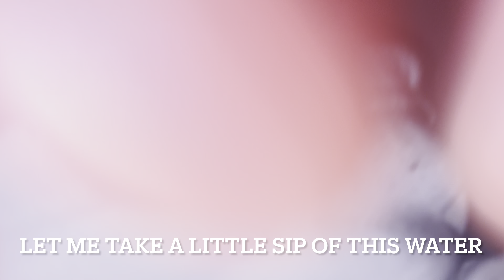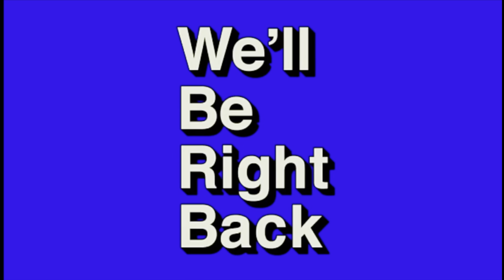Everyday vlog #10 (hilarious)